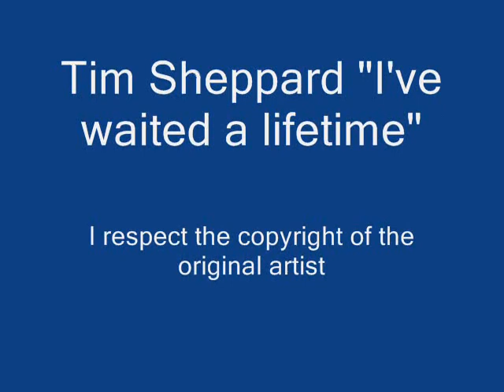Tim Sheppard I've waited a "lifetime"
Thanks TJ for you help.